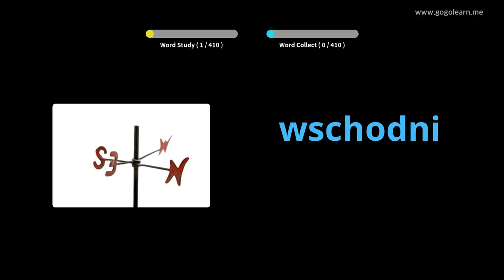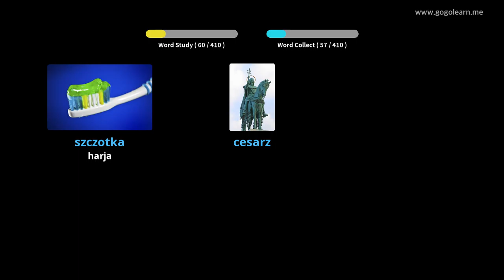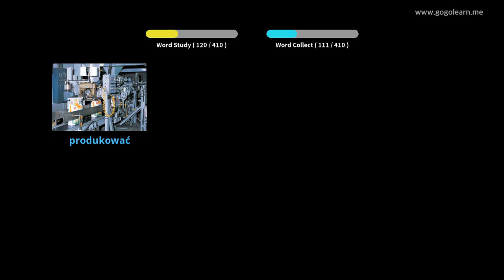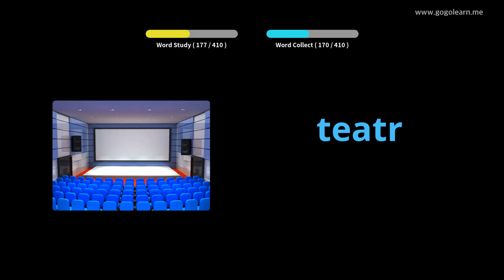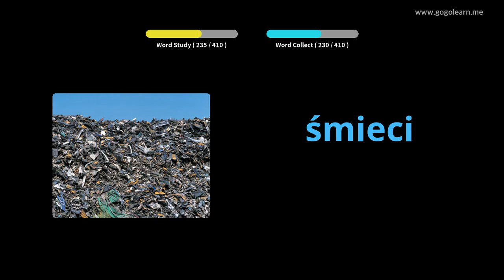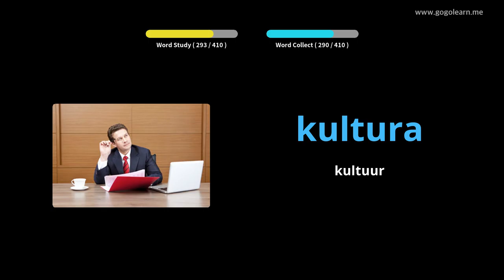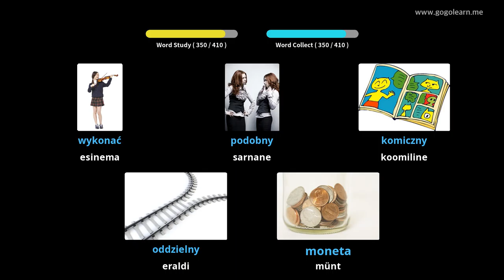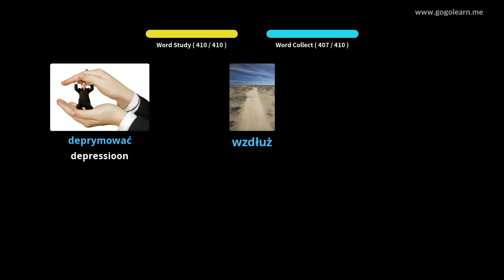Poola sõnavara 2. keskkool | Golearn